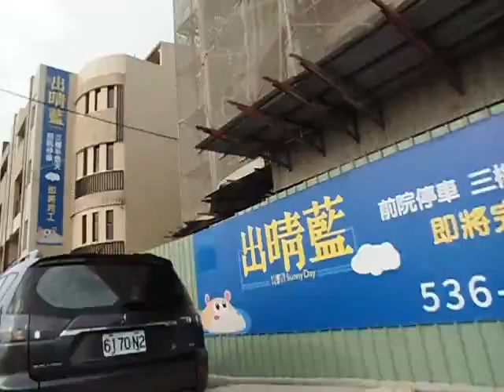街道 CIMG1958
街道